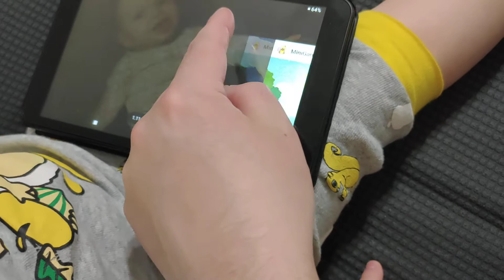Babies Just Want To Have Fun